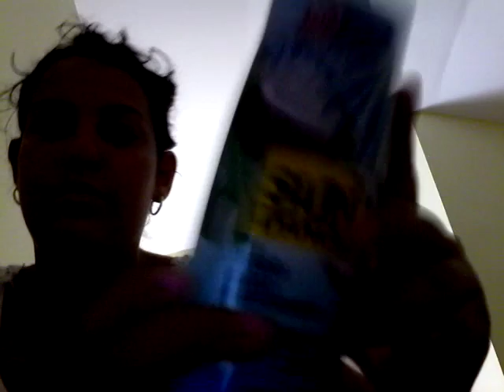Влог от китен # 5